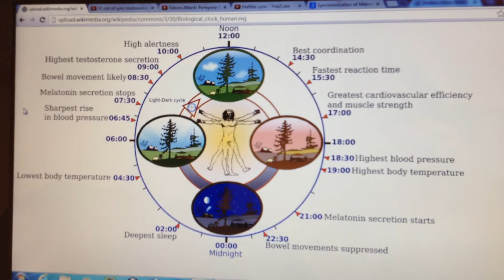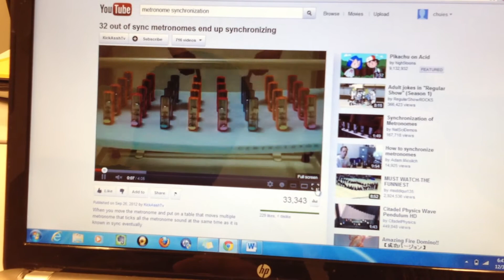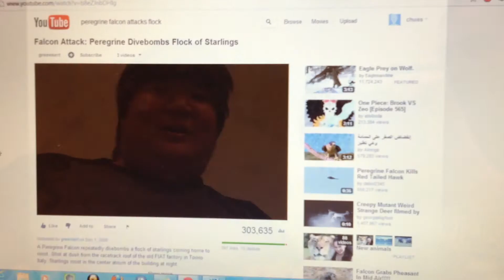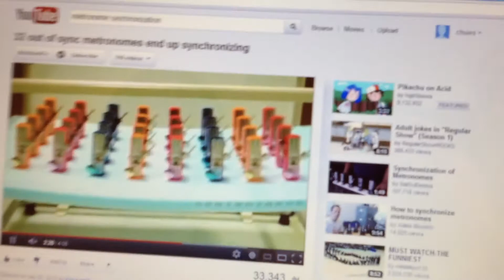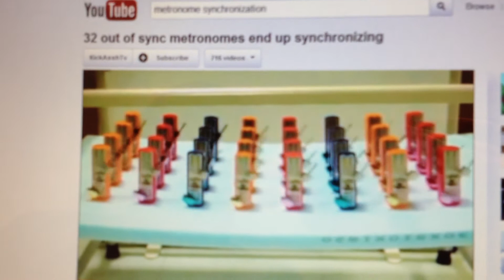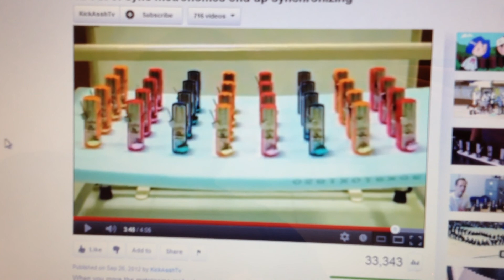Physics Extra Credit - Tim